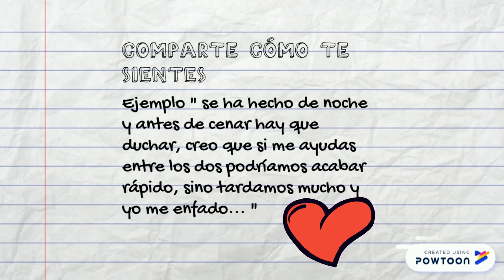Cuentos para Crecer